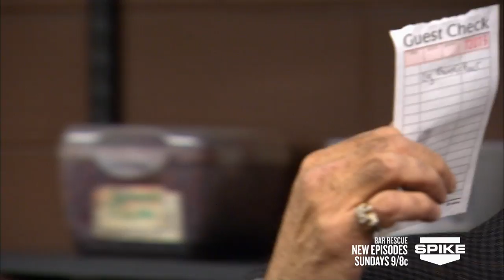Bar Rescue: Jon Uses the Blacklight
Some employees shine while others crumble during the stress test at Oasis. Jon Taffer uses a black light test to see if the furniture is clean, and it is decidedly not. This is troubling to many of the patrons.